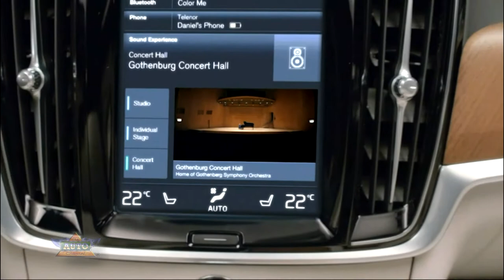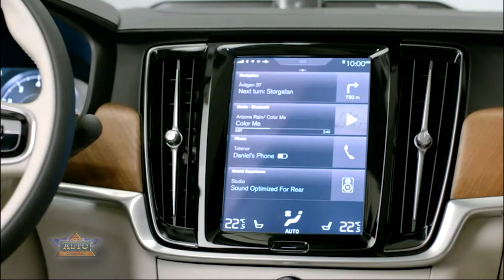Story of the Volvo Estate Car (Station Wagon)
Get complete details on all new Volvo cars at TheAutoChannel.com.